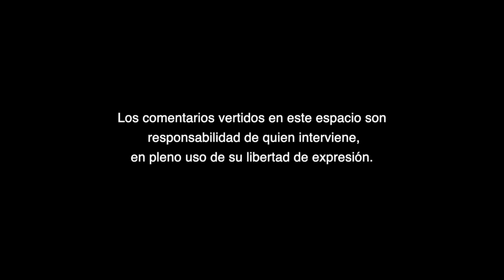La guerra comercial entre Estados Unidos y China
La guerra comercial entre Estados Unidos y China, A Criterio de Alberto Aldape Barrios